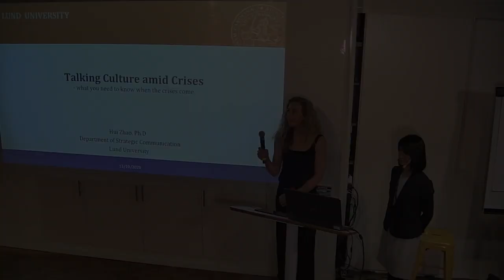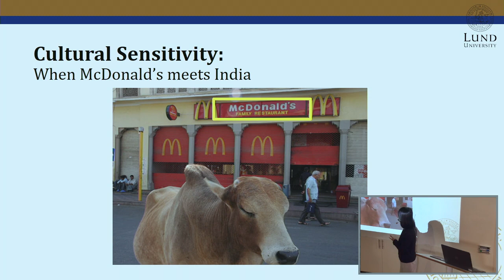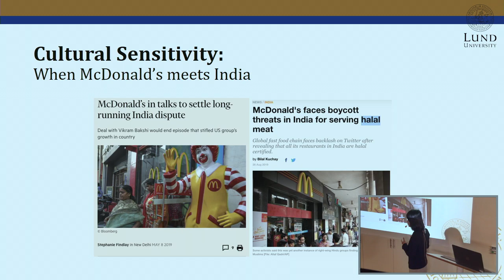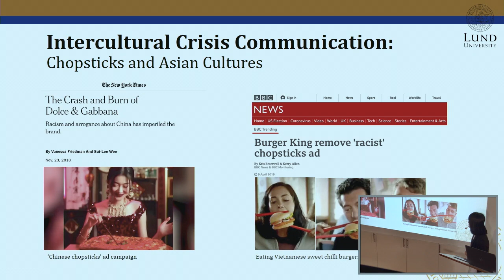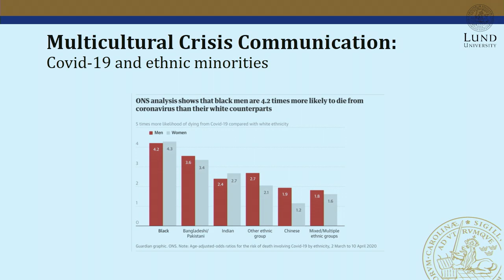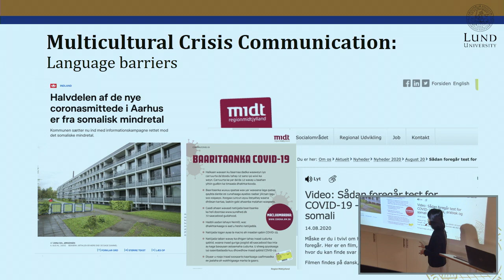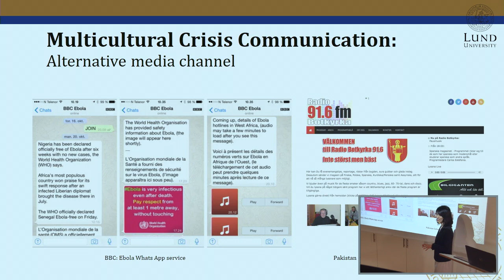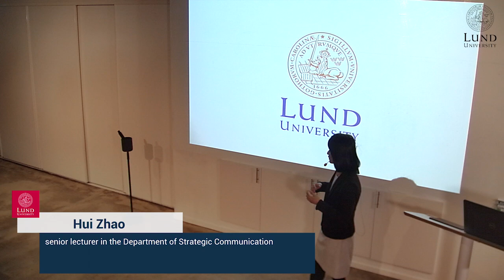Talking Culture amid Crises - what you need to know when the crises come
Crises most often have cultural components – no matter whether we are discussing challenges within organizations or countries.

Participants: Hui Zhao, senior lecturer in the Department of Strategic Communication
Moderator, Sanna Trygg, Utvecklingsenheten, Campus Helsingborg, Lunds Universitet